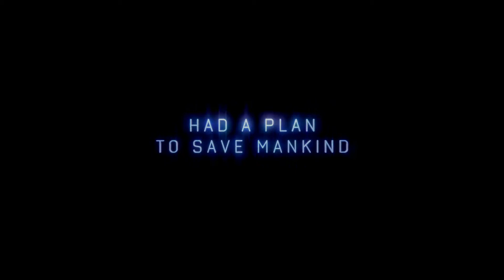Transcendence Official Trailer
From first time director Wally Pfister, Christopher Nolan's right hand filming man, comes Transcendence and a story that looks like it'll blow our minds.